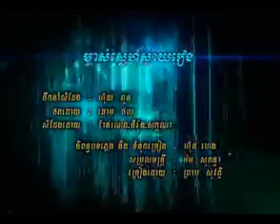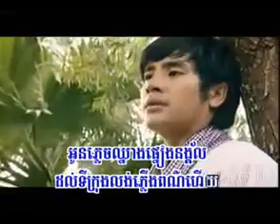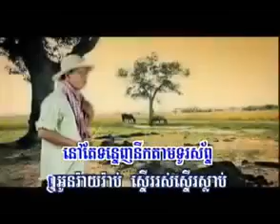Noy Vannet Mchas Sne Svay Reang